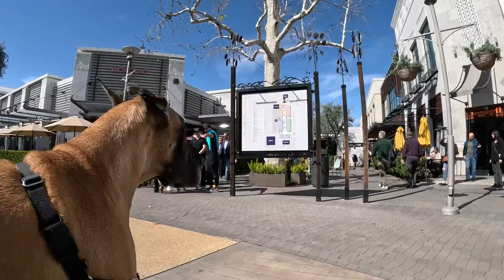Cash 2.0 Great Dane at the Westfield outdoor mall 14